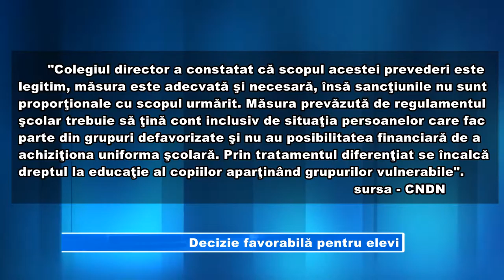Decizie favorabilă pentru elevi